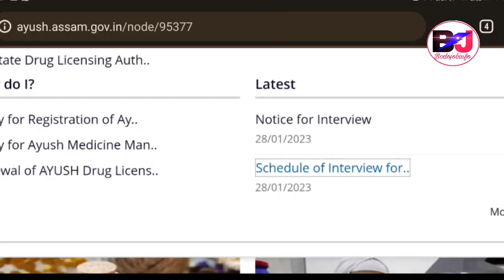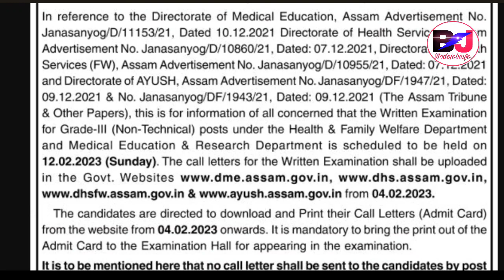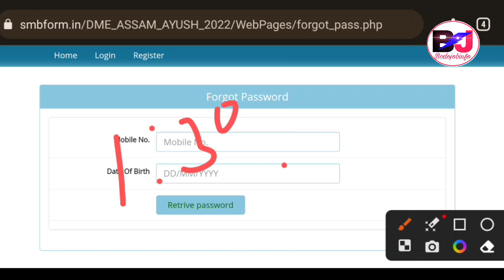गोदान साख्रि Assam DHS/DME/AYUSH Admit Card New Post & New Apply 2023 ||Bodo Job Info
Directorate of Health Service Assam Recruitment Exam And Admit Card Download Date Declared 2023
A Combined Exam of Health Service Assam DHS DME Ayush and DHSFW 2023.
Post Grade III and IV Technical and Non Technical vacancies.

Assam Health Department New Vacancy 2400 Grade III and IV Apply Link Activated Soon.